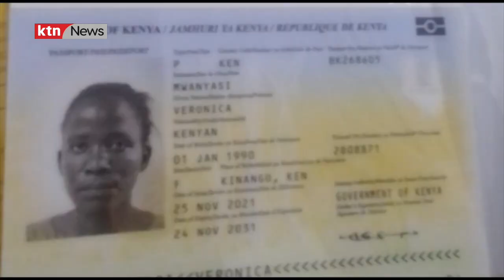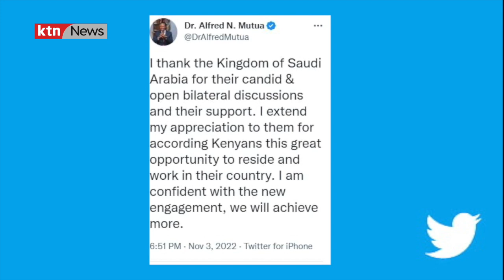Body of a 28-year-old woman who died in unclear circumstances in Saudi Arabia arrives in the country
The body of a 28-year-old woman who was allegedly killed by another Kenyan in Saudi Arabia has arrived in the country. Mercy Sakim’s body was received at the Jomo Kenyatta international airport alongside two others who had also died in the Arab nation. This comes days after Foreign Affairs Cabinet Secretary Alfred Mutua held talks with Saudi Arabia’s top government leaders.